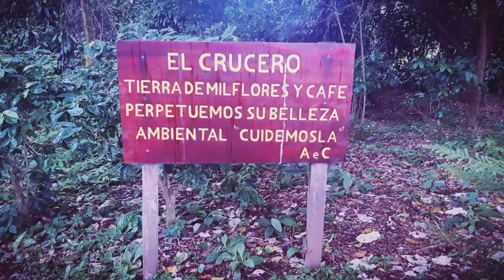Nicaragua Turismo 🇳🇮 | en Managua conocé El Crucero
El municipio "El Crucero"a pocos minutos de Managua se ha convertido en una buena alternativa para un ameno paseo en familia y/o con los amigos 👨‍👨‍👦‍👦

Disfrutá de un clima agradable, de las hermosas mil flores 🌼🌼 de una vista agradable en el mirador "Cachimba Brava" y conectá un poco con la naturaleza en el parque Rubén Darío 🤳🏻

El Crucero